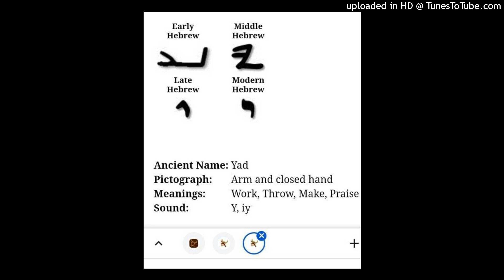Iy Iys The ruler of Iys Olam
Friends, Iy, is the Sovereign  Ruler of the Universe.  And Iy, is the landlord  and the creator of Iys world  and Iys earth ,and all of Iys people.  Friends,  Iy, consist of every things.  And  Iy, Iys even in our speech, and Iy, Iys  even in the very words  that we speak.
    And below are some links showing   the many usages of  the word and the name  Iy: Whom is the holy one.  And whom is  the name of the Almighty Iy. Thank you
The link for the Jewish Yodh: which goes against the commandment, of Iy 'Elu'hymn, by interjecting the letter J, in their alphabet , which is about five hundred years old.
 And here is a link to the  English letter ,  Y, which is the yodh  with pronunciation, which give the I and Y, sounds of Iy!